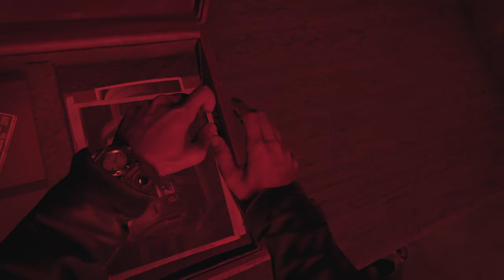Call of Duty®: Black Ops Cold War: Brick In The Wall Part 4- Walkthrough Part 10 (SAVAGE BEAST MODE)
Hi I'm The Savage Beast Mickey Mike, please watch me made Ellie unleashed her beast within in my super awesome Savage Beast Slasher Special which is the origin of my own extremely powerful, vicious, brutal and ferocious brand of gameplaying I proudly called Savage Beast Mode
Please watch me eliminated or shall I say "Ellie"minated them enemies with the most powerful, ferocious and vicious melee assaults or shall I say m"Ellie" assaults and other savage, ruthless and relentless ways possible in GROUNDED+ level as the ultra badass savage warrior Ellie or the powerful brawler Abby in the 1st, 2nd and 3rd extremely violent, gruesome, gory and brutal versions of GROUNDED+ level (hence called Savage Beast Mode) of:
Please watch my first playthrough for The Dark Pictures Anthology: The Little Hope, walkthrough Pt 1 Pt 2 Pt 3 Pt 4 Pt 5 Pt 6 Pt 7 Pt 8 Pt 9
Please watch my first playthrough as Jin in Ghost of Tsushima in Walkthrough Pt 1 Pt 2 Pt 3 Pt 4
Thank you very much YouTube for allowing me to upload my videos and for being the greatest ever video sharing media. Thank you very much Sony Interactive Entertainment, Naughty Dog, Sony Playstation for these two powerful sublime games which in my opinion are the greatest games ever made (The Last Of Us Remastered and The Last Of Us Part II).
Thank you very much Bandai Namco Entertainment, Supermassive Games for super awesome game (The Dark Pictures Anthology: Little Hope).
Thank you very much Sucker Punch for powerful amazing game (Ghost Of Tsushima).
Thank you very much Capcom for fantastic superb game (Resident Evil 3 Remake).
Thank you very much Santa Monica Studios for powerful fantastic game (God Of War)
Thank you very much Marvel, Crystal Dynamics, Bandai Namco Entertainment for fantastic spectacular game (Marvel's Avengers)
Thank you very much Marvel, Worldwide Studios for fantastic spectacular game (Marvel's Spiderman)
Thank you very much Japan Studio, From Software for powerful superb game (Bloodborne)
Thank you very much Respawn Entertainment, EA, Lucasfilm Ltd, Unreal Engine for amazing fantastic game (Star Wars Jedi Fallen Order)
Thank you very much Activision, Treyarch, Raven Software for superb awesome game (Call Of Duty Black Ops Cold War)
Thank you very much 2K Games, Hangar 13 for amazing fantastic game (Mafia Definitive Edition)
Thank you very much SHAREfactory for awesome editing tool.